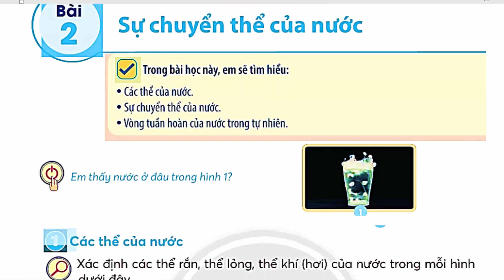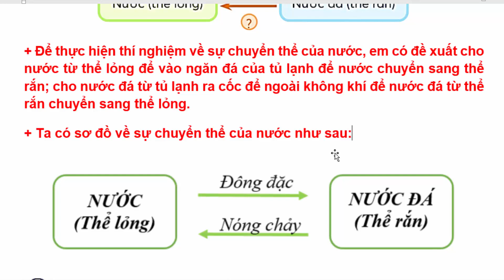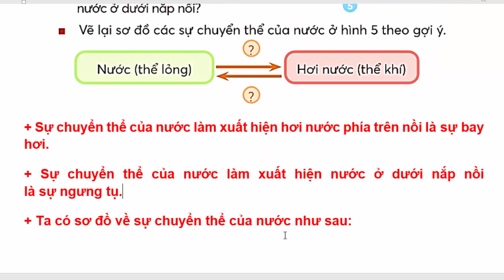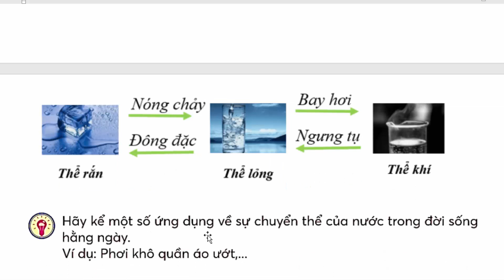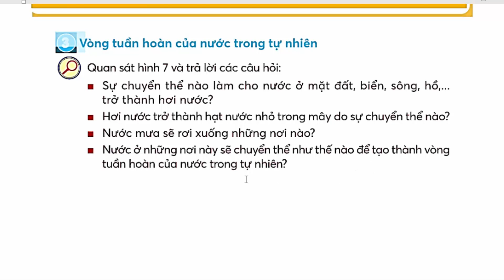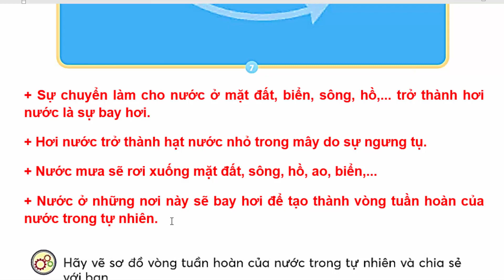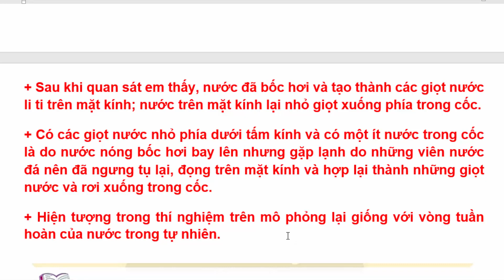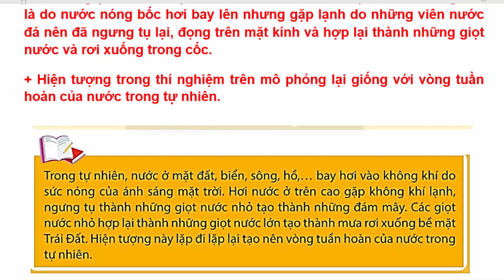Khoa Học Lớp 4 Bài 2 | Sự Chuyển Thể Của Nước | Trang 10 – 13 | Chân Trời Sáng Tạo